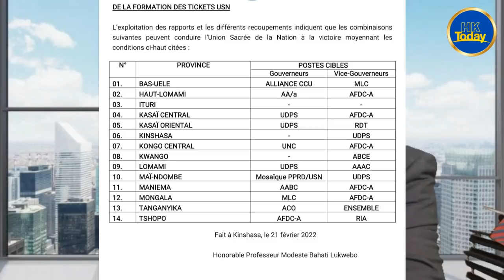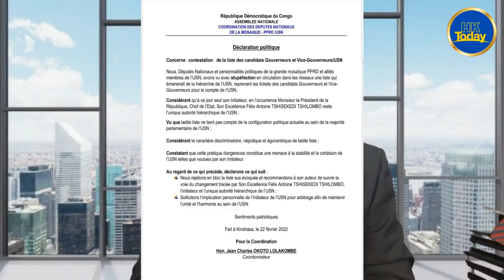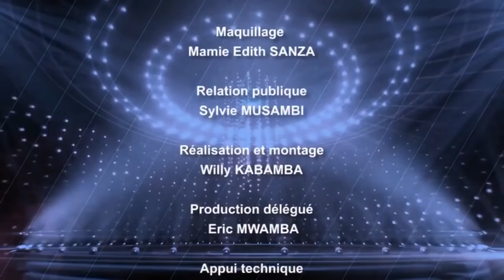URGENT: CA NE VA PAS ENTRE FELIX TSHISEKEDI ET PAUL KAGAME, VOICI LES REVELATIONS DE HK